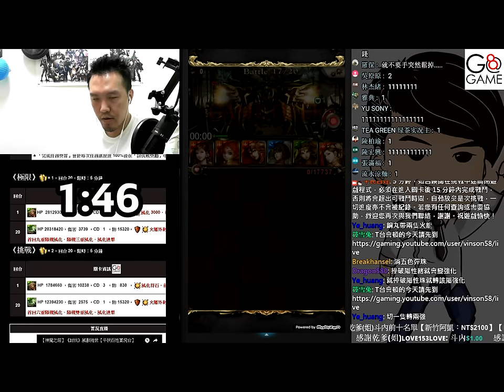【神魔之塔】風獸捲世 《太長BUG測試．與伺服器連接中斷#3》【平民百姓抓BUG】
觀眾Ye_huang分享的bug，經過百姓精屁的推論又測試出更G8的BUG？？？

推論及測試出來的應該最後時間太長的話會完全不計分、也沒有獎賞，然後戰靈會被吃掉.

夠G8

不過計算的標準是？？？